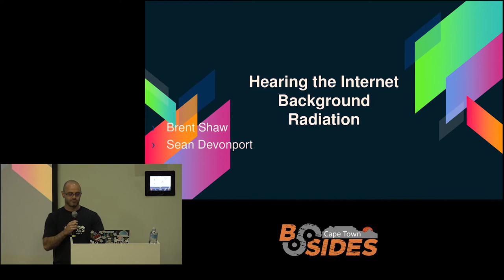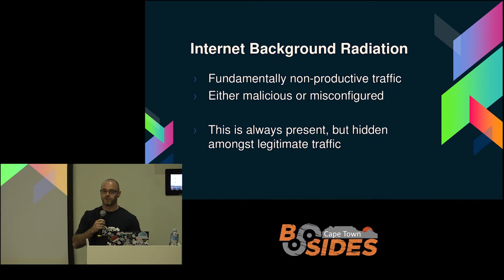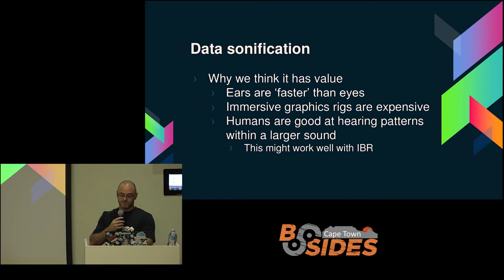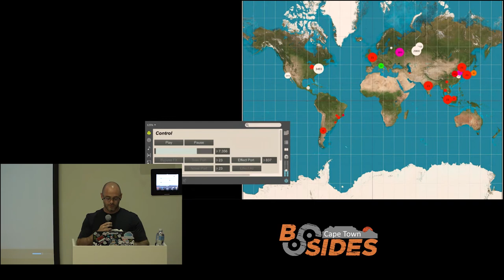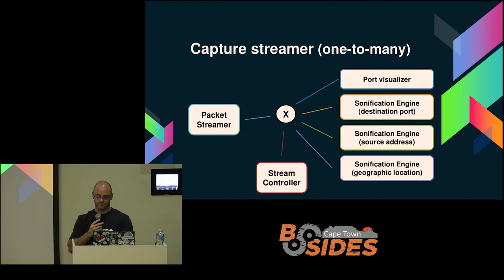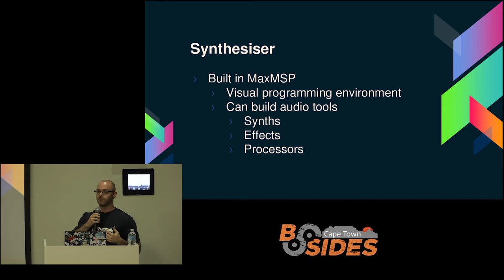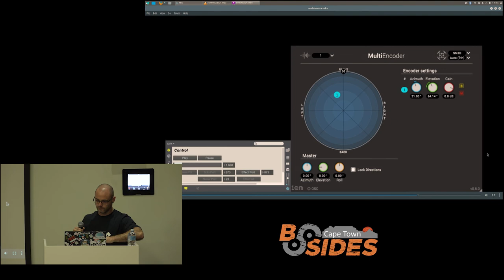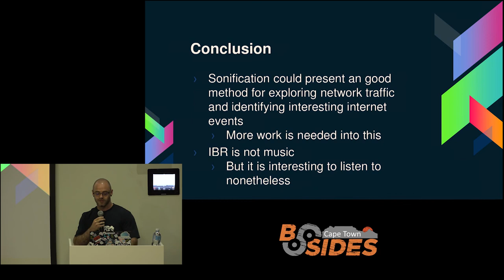BSIDES Cape Town 2018 - Hearing the Internet Background Radiation - Brent Shaw & Sean Davenport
Network telescopes provide key insight into various large scale internet events that take place, and are a key focusing ring for the identification of strange request behaviour. The traffic that these telescopes see is often referred to internet background radiation. When visualising data, the ability of a researcher to draw meaning from the events presented is limited by the projection of the data. While 3 dimensional space can be projected
onto a 2D plane, this still limits the amount of information we can process when looking at a visualisation.
Data sonification might provide a higher dimensional medium with which to investigate data. 3D audio spatialisation, combined with amplitude and spectral manipulation allows for an interesting approach to analysing network telescope data. This sonification technique can be used to identify and investigate events captured by telescopes, such as various forms of scanning, malware and other unsolicited traffic.
In this presentation we will discuss methods of sonifying telescope
data. In particular we will look into a spatialisation technique known as Ambisonics, and how this can be used as a spatial projection method to denote packet origins and data flows. We will also determine mappings of packet parameters to audio processes that define the timbre, tonality and mood of the sonification to aid in analysis.
This presentation will cover various techniques that are used make
the identification of network events within sonified data recognisable to a listener. Since hearing is different to seeing, this method can be used in conjunction with visual rendering techniques to provide enriched analysis of data.